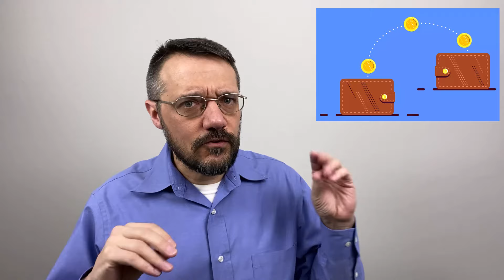Military Transition: Quest for Generational Wealth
I am on a quest for "generational wealth".  How do I translate my monthly income stream of a pension into the kind of asset that makes a lasting difference for my family for years to come.  I think the answer begins with "generational thinking".